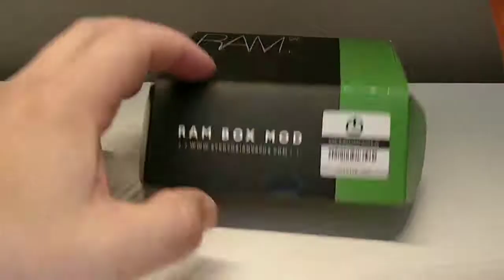Vlog #02 Ram Box Stentorianvapor par Free Vape 🇧🇪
Déballage et review sur la nouvelle Ram Box BF de chez Stentorianvapor, monté avec un Aura de chez Digiflavor